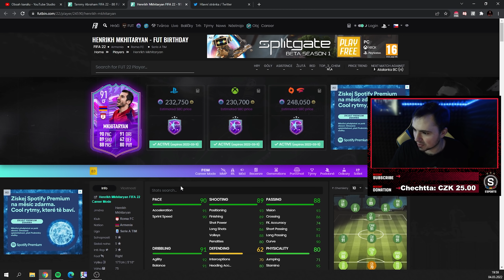94 RONALDO VE FUT BIRTHDAY PROMU!🔥🎂